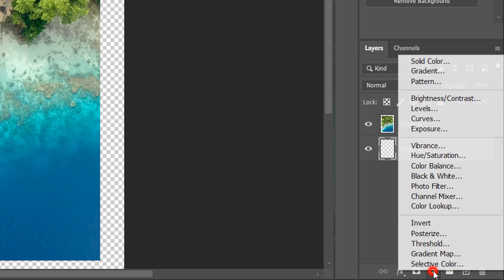How to Add a Border to a Photo in Photoshop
In this video, we're going to show you how to add a border to a photo in Photoshop. This simple tutorial will help you add a subtle border to your photos to make them look more professional.

Whether you're creating photo collages or just want to add a little extra polish to your photos, this tutorial will show you how to add a border to a photo in Photoshop. With just a few simple steps, you'll have a border ready to use in your photos! So be sure to watch this video and learn how to add a border to your photos in Photoshop!